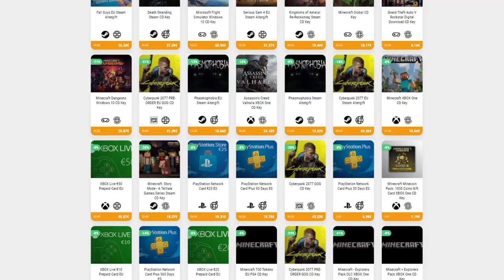ESQUIRLA PRISMÁTICA Y EL SECRETO DEL BOSQUE • Stardew Valley 1.5 - Episodio 24